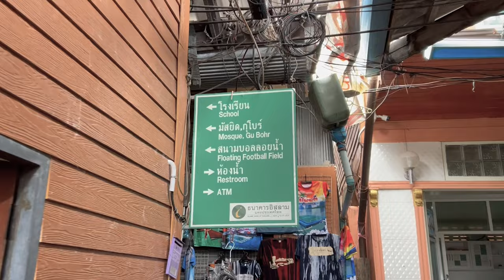Renting a Scooter in Thailand and a Boat Tour to James Bond Island!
It's our last week on Phuket and we wanted to make sure we made the most of it!  We rented a scooter to explore the island and we went on a speed boat tour of Phang Nga Bay!  Our tour brought us to lots of different islands including the island from James Bond: The Man with the Golden Gun.

Next Week we head to Bangkok so follow along to see more Thailand adventures.  After that we are headed to the UK for a few weeks! So follow along as we travel around the world!